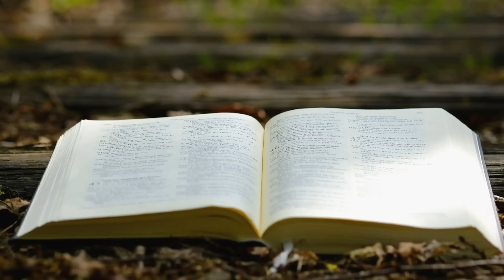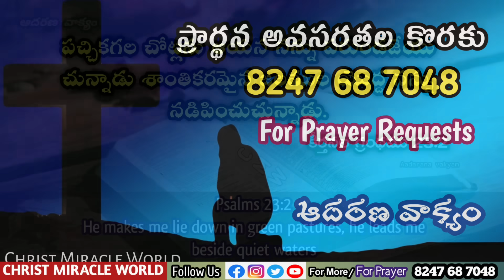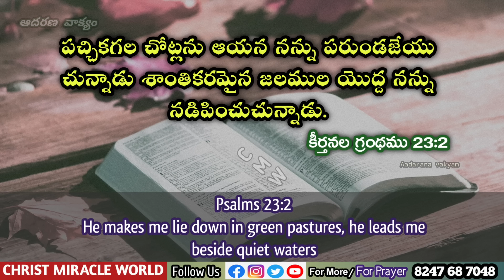𝐓𝐨𝐝𝐚𝐲'𝐬 𝐏𝐫𝐨𝐦𝐢𝐬𝐞 | 𝐖𝐨𝐫𝐝 𝐨𝐟 𝐆𝐨𝐝 07/07/2024 Eroju Devuni vagdanam|Bible promise